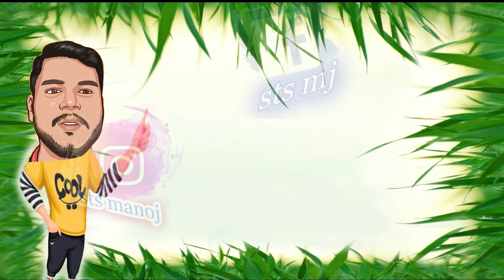உங்களுக்கு வரக்கூடிய SMS தொடர்பாக உங்களுக்கு ஆபத்து ஏற்படும் Mobile phone SMS Safety news STS HOSUR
🗣️Help & Add promotions Chat what's up - 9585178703
                           💥Channel info💥

Channel name - STS hosur

Tamil channel

Jobs Updates All in Online Booking tamil tutorial vedios

Programer,video maker and owner
M.manoj Kumar.

channel started from
19th - Dec-2020.

நமது  சேனலில் இருக்கும் logo போட்டோ எனது தந்தையின் போட்டோ அவர் இறந்துவிட்டார் (2016)

எனது ஆசை என்னவென்றால்  நமது சேனலில் வருமானம் வரும் பட்சத்தில் அதில் வரும் ஒரு சிறிய தொகையை

ஒவ்வொரு மாதமும் அன்னதானத்திற்கு  செலவிட வேண்டும் மற்றும் அந்த வீடியோவை நமது சேனலில் அப்லோட் செய்து அனைவருக்கும் தெரிவிக்க வேண்டும் என்பதே

                 நன்றி !

Music Used in this vedio